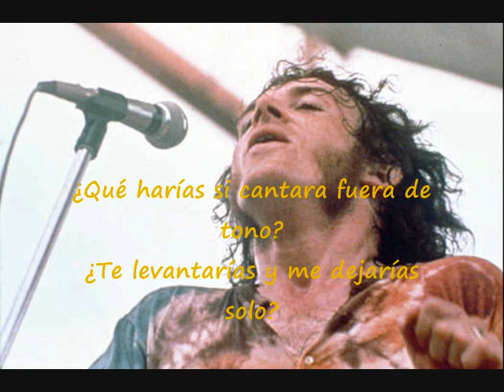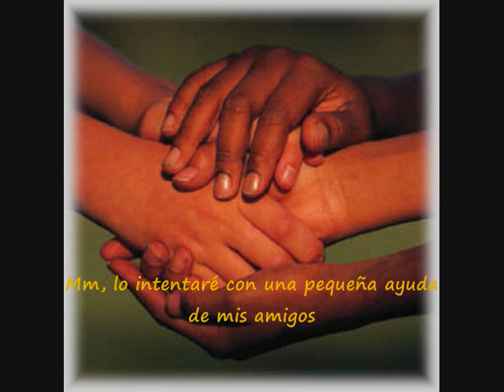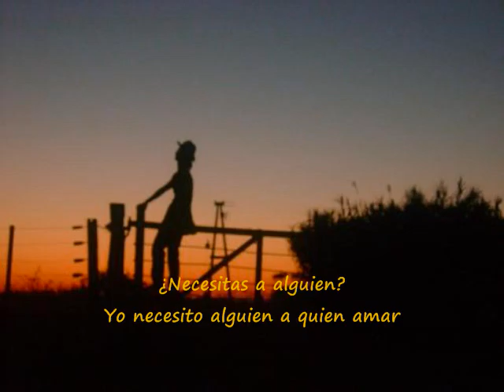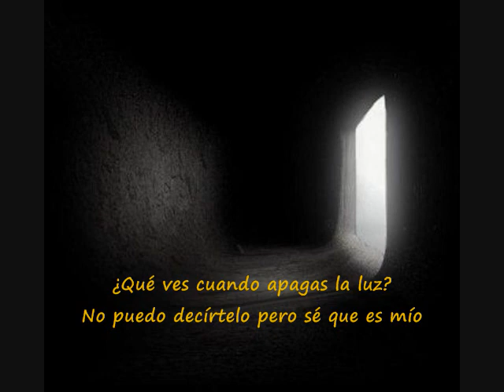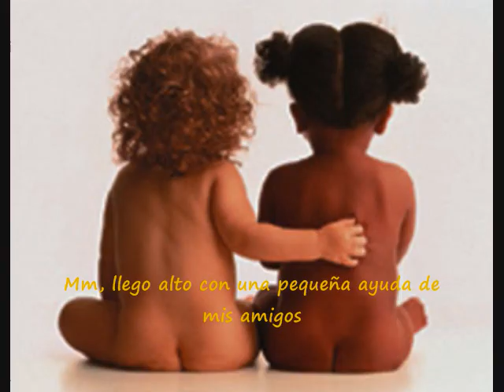Con un poco de ayuda de mis amigos-Joe Cocker (Subtitulada)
Álbum: Los años maravillosos (1988)